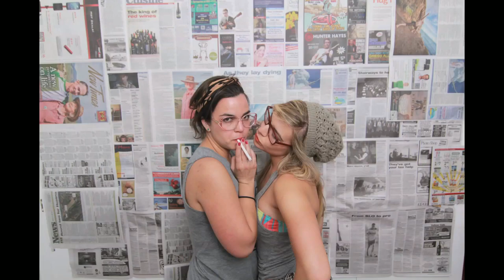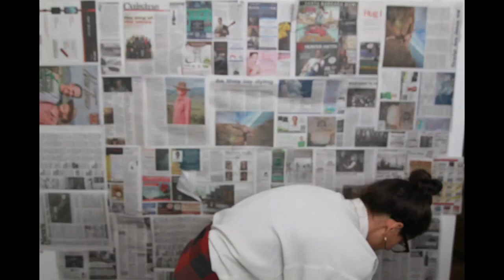Lauren's Booth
Custom Photo Booth GIF from the party setup.  beachtownphotobooth.com